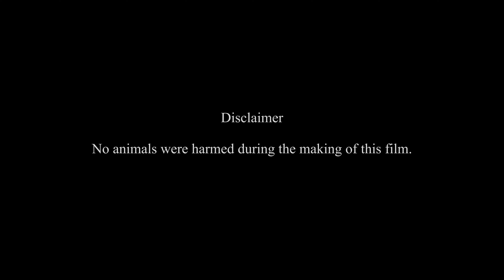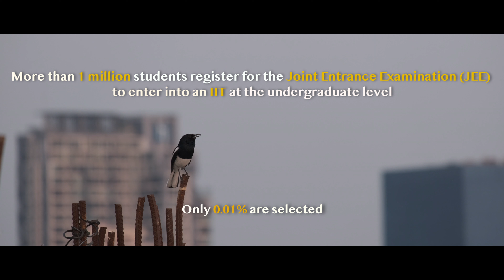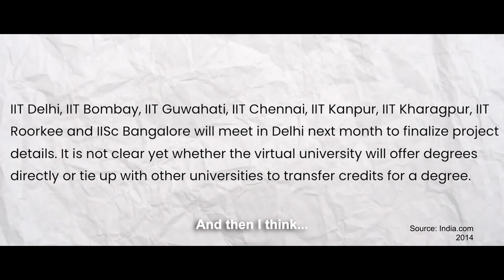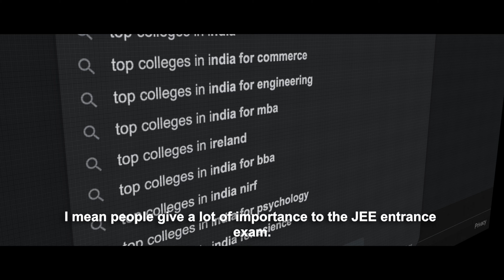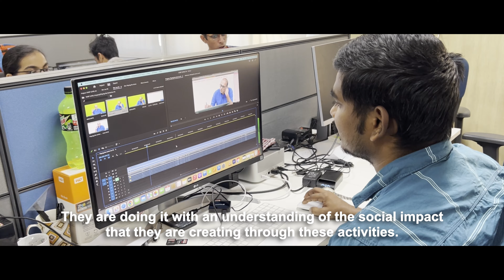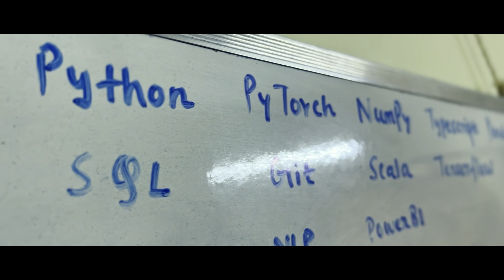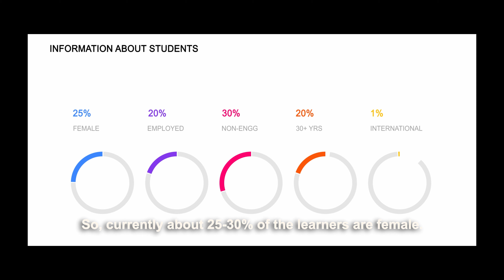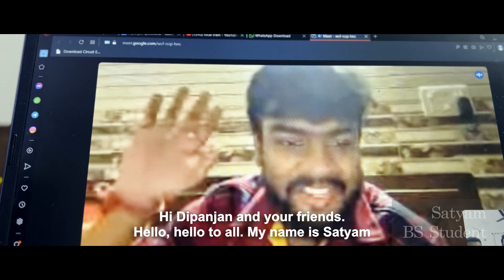Breaking Barriers:The IIT Madras Story | Documentary Film | The story behind IIT Madras BS Degree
This film provides a behind-the-scenes look into the one-of-a-kind hybrid BS degree program in Data Science and Applications by IIT Madras - a revolution in the Indian higher education system. It showcases the vibrant student life and the fierce voices that drove the program's success, highlighting the passion and dedication that define the IIT Madras community.

We invite you to join us in celebrating the hard work and dedication put into the making of this film by the entire team. We hope that the film inspires and motivates all of us to continue breaking barriers and achieving great things.

Directed and Edited by : Shashwat Mookherjee
Written by : Shruti Dutta & Shreemanti Chakrabarty
Produced by: IIT MADRAS BS Film Society
Graphic Designing : Kaushalesh Upadhyay
Interviewees
Faculty
Prof. Andrew Thangaraj
Prof. Vignesh M.
Prof. Arun Rajkumar
Prof. G Venkatesh
Prof. Nithin Chandrachoodan
Prof. Prathap Haridoss
Prof. Rajesh Kumar
Prof. Saarang Sane
Prof. Deepak Khemani
Prof. Rahul Marathe R.
Prof. Usha Mohan
IITM BS Operations
Ms. Bharathi Balaji
Ms. Kothai Krishnamoorthy

Students
Agnideepta Chakrabarty
Abhishek Dixit
Amit Kumar Gupta
Animesh Sharma
Anjali Kataria
Bhargav
Dipanjan Rout
Mishal Abdul Azeez
Pranjal Chowdhury
Prondipan Mondal
Rounak Mukhopadhyay
Satyam Prakash
Satyaki Goswami
Shreya S.
Suchismita Singha Roy
Tanuja Nair
Umapathy G
Utkarsh Saraswat

Story Development Team
Angana Mondal
Arth Rakesh
Hemanth Pupala
Karunesh Chaturvedi
Khushi Sharma
Pratyaksh Singh
Soumyadeep Dhali
Subhojit Chandra
Vennela Musunuru

Visual Effects and Edit
Anjali Agarwal
Madhusudhanan K
Sankalp Singh Bais
Shashwat Mookherjee

Production Managers
Ashwin Hebbar
Pranshu Jaiswal

PR and Outreach
Shreemanti Chakrabarty

Creative Consultants
Susnighdha Saha
Rajarshi Roy

Pre-visualisation artists
Shruti Dutta
Susnighdha Saha

Cinematography
Rajarshi Roy (Paradox)
Bikram Ghosh (On-Spot interviews)
IIT Madras BS Degree Studio Team (Prof. Interviews)

Interviews by
Angana Mondal
Ashwin Hebbar
Pranshu Jaiswal
Shashwat Mookherjee
Shreemanti Chakrabarty

Special Thanks To IIT Madras for their support and participation
Prof. Kamakoti, Director, IIT Madras
BS Degree Operations Team
BS Degree Support Team
BS Degree Studio Team
Heritage Centre, IIT Madras
study.iitm.ac.in

All the students!
Agnideepta Chakrabarty
Anindita Sarkar
Anand S.
Ankit Pareek
Annika Singh
Ankusha Ghosh
Aswin Asok
Divyanshu
Dripto Bhattacharya
Durgapada Maitra
Ian Simmons
Kalyandeep sen
Kamal sen
Kanan Krishnamoorthy
Krishna Phanindra
Kumaran Sathasivam
Manashi Majumdar Saha
Nikita P.
Nitin Kushwaha
Prahar Modi
Pawankumar Endala
Proteeti Banerjee
Rashmi Verma
Rewaz Khaling Rai
Roshan DH
Sagnik Ghosh
Shinjini Chatterjee
Shivam Bhawsar
Shreya Sambhavi
Sneha Rani
Sk Aslam Ali
Sribalaji R.
Sukesh Biswas
Upama Mukherjee
Mr. Puneet Bhagat